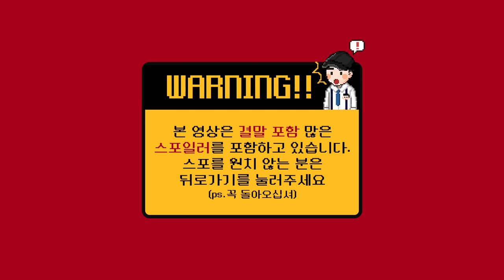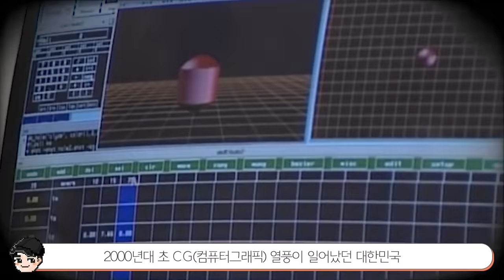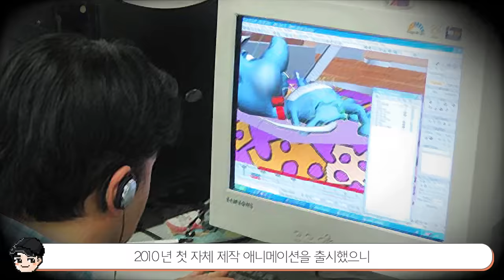캐치 티니핑 하츄핑의 소름 돋는 비밀 TOP5 어른들도 놀랄 심오한 세계관 [빠퀴]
요즘 난리인 캐치#티니핑 그리고 하츄핑 인기가 있는 이유가 있네요